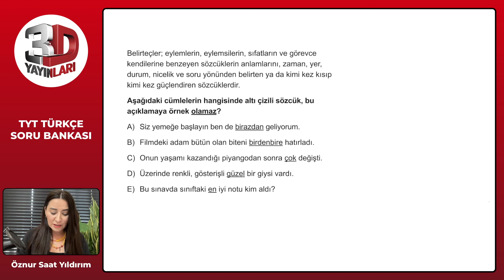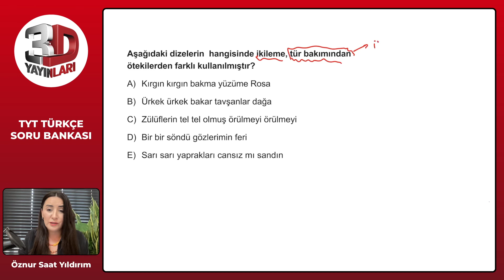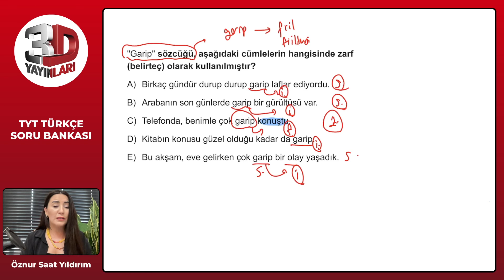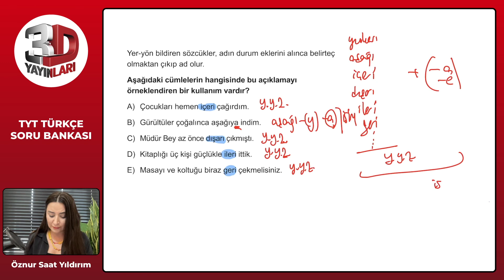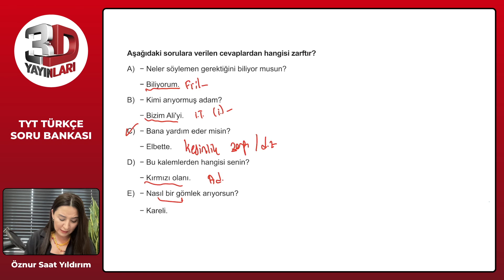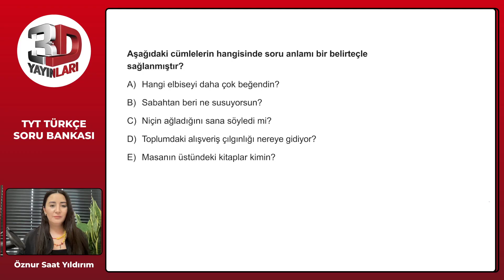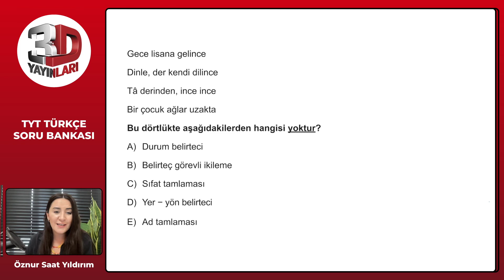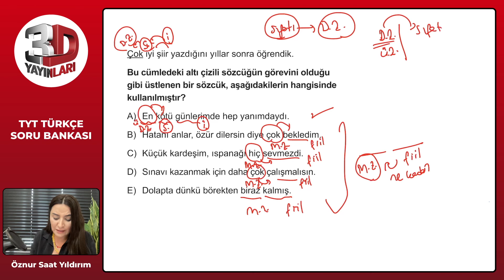TYT Türkçe Soru Bankası Bölüm 02 Test 25 Soru Çözümleri